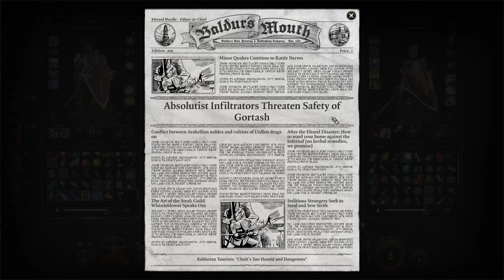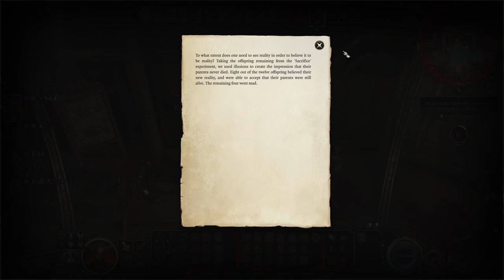Vượt Ngục cứu Daddy Duke - BG3 Wyll playthrough